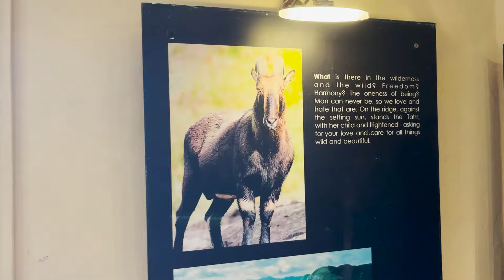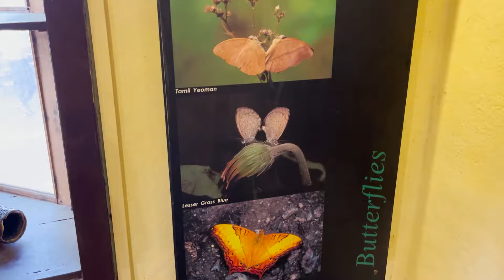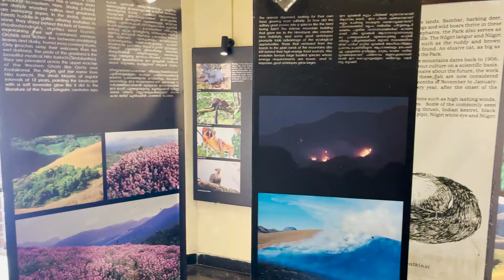Exploring Eravikulam National Park Munnar | Kerala Massage | Vlog 28 | Thepandagrapher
🌿 Embark on a captivating journey through the lush greenery of Munnar's crown jewel, Eravikulam National Park, in this immersive vlog experience. 🦌 Join us as we delve into the heart of this natural paradise, home to the endangered Nilgiri Thar and a plethora of exotic flora and fauna.

As we traverse the winding paths of Eravikulam, witness the breathtaking vistas of rolling hills and cascading waterfalls that define this enchanting landscape. Be captivated by the grace and beauty of the Nilgiri Thar, a rare mountain goat species that roams freely within the park's boundaries.

But the adventure doesn't end there. Follow us as we unwind and rejuvenate our senses with an authentic Kerala massage at Angel's Ayurspa. 💆 Immerse yourself in the tranquility of this serene oasis as skilled therapists work their magic, soothing both body and mind with traditional Ayurvedic techniques.

Join us on this unforgettable journey of exploration, relaxation, and discovery as we uncover the wonders of Eravikulam National Park and indulge in the ultimate spa retreat at Angel's Ayurspa. 🌄